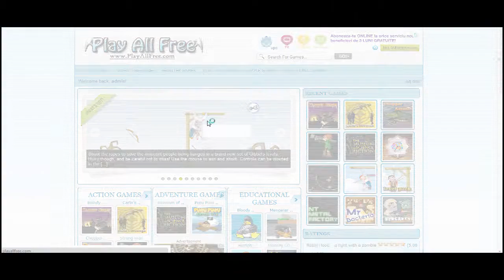Addicting Online Games #4 - Gibbets 2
At PlayAllFree.com we have the most fun, addicting and great free online games.